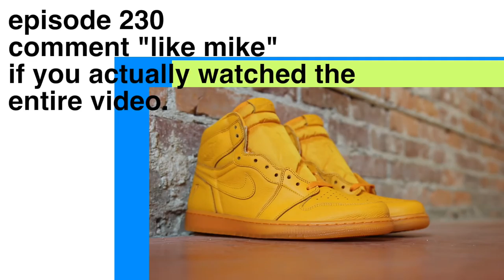THE MOST INSANE JORDAN SNEAKER PACKAGE!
SIGN UP TO THE MAILING LIST FOR EXCLUSIVE ACCESS!

the (almost) DAILY VLOG - ep 230. Jordan Brand sent us the MOST INSANE sneaker package. A super dope package with super dope Jordan sneakers. As you can see from the thumbnail this is one of the Jordan 1 Like Mike from the Gatorade Pack. Check it out and see for yourself.

MUSIC  ► CARDIN - PLAY